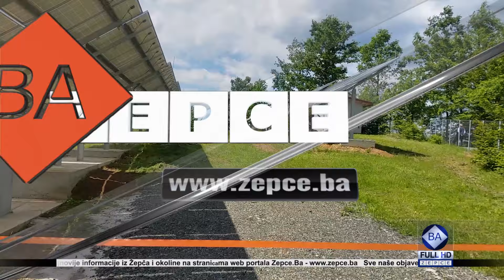Zepce.Ba - U Žepču svečano puštena u rad prva solarna elektrana „Praha“ d.o.o.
U općini Žepče, mjesnoj zajednici Radunice, svečano je u rad puštena prva solarna elektrana na našoj općini, a koja je u vlasništvu preduzeća "Praha" d.o.o. Vlasnik i direktor preduzeća "Praha "d.o.o. je Rajko Djuričić koji je sa suprugom Ljiljanom, u vrijeme ratnih dešavanja, otišao u Prag, Republika Češka, i tamo pokrenuo biznis. Nakon dvadeset i više godina odlučio se da svoj novac investira u BiH i općinu Žepče.

Svečanom otvorenju solarne elektrane prisustvovali su Petr Kašička, šef odsjeka za trgovinu u Ambasadi Republike Češke u BiH, Josip Martić, federalni ministar prostornog uređenja, Zvonimir Anđelić, ministar za privredu ZDK, općinski načelnik Mato Zovko, predstavnici općinskih službi i javnih poduzeća, Razvojne agencije Žepče, Elektroprivrede HZHB, Procredit banke, i brojni saradnici i prijatelji.

Vrijednost investicije je 250.000 eura. Solarna elektrana „Praha“ d.o.o. Žepče sa radom je počela  1.04. ove godine. Puštena je u probni rad 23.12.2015. godine. Snaga elektrane je 150 kilovata po satu proizvodnje električne energije, a godišnja proizvodnja se planira oko 183.000 KW/h. Izvođač radova je domaće preduzeće „Ting“ d.o.o. Žepče.

Svečanu traku zajedno su presjekli šef odsjeka za trgovinu pri Ambasadi Republike Češke u BiH Petr Kašička, direktor preduzeća Praha d.o.o. Rajko Djuričić i načelnik Općine Žepče Mato Zovko.

U nastavku pogledajte kratak video-prilog, kao i prateću fotogaleriju sa ceremonije otvaranja elektrane.